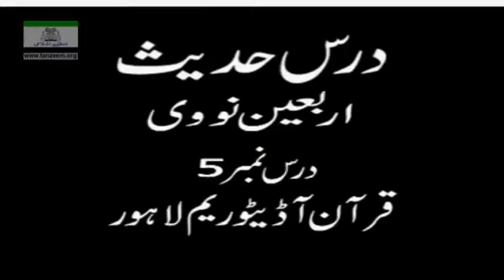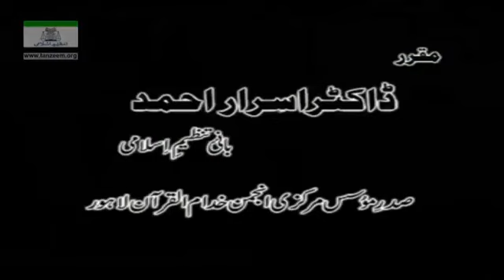5 Dr Israr Ahmed Dars e Hadith 1995 Insan Ki Takhleek Arbaeen e Nawawi 5 9